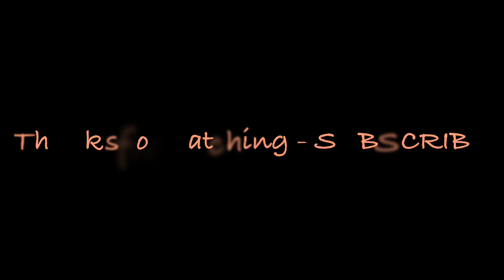ASMR DOLMA / VEGGIES / CORN / SNICKERS / no talking / CREMA ASMR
CREMA ASMR